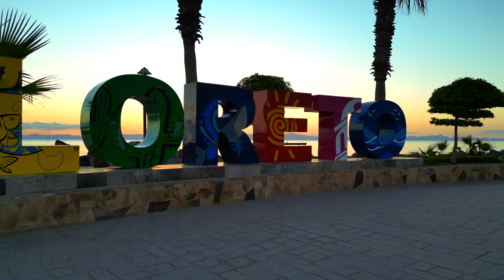Los Cabos - Loreto, Mexico : 6 Hours of 4k Drone Video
Los Cabos - Loreto Drone 4K Full : BCS, Mexico
Original 4K Drone Footage of the state of Baja California Sur, Mexico

Los Cabos - Loreto is a section of land located at the southern tip of Mexico's Baja Peninsula. This area of Mexico is rapidly growing and starting to become a world wide travel destination. This area between the Pacific Ocean and the Sea of Cortez and is known for its water cleanliness, biodiversity, and year-round sunny weather. The most popular area in this region being Cabo San Lucas, where you can find the Arch, Medano Beach, and the Cabo San Lucas Marina. However, the rest of the Baja Sur is largely unknown by most and has some breathtaking views. So join me, and we will explore from Los Cabos to Loreto from a birds eye perspective. Now sit back and relax, while I show you the beautiful place I get to call home, The Baja California Sur!

Featured Areas of BCS::
00:00 - San Jose del Cabo
1:29:48 - The East Cape
1:56:42 - Cabo Pulmo
2:16:52 - Los Barriles
2:16:52 - Buena Vista
2:34:30 - La Ventana
3:18:20 - La Paz
3:56:00 - Loreto
4:40:36 - Todos Santos
5:13:37 - Cabo San Lucas

and includes views of:
Hotel California
The Arch at Cabo San Lucas
Cabo Pulmo National Park
Cabo San Lucas Marina
San Jose del Cabo Marina
Crania Los Cabos
Pacific Ocean
The Sea of Cortez (Also known as The Worlds Aquarium)

DISPLAY THIS IN YOUR BUSINESS SETTING TO PUT YOUR CUSTOMERS IN A MORE POSITIVE MOOD AND TO CREATE BEAUTIFUL AMBIANCE.
Designed for use as a calming background, usable in any situation or circumstance.

To request a free license quote to use these videos in your business or organization, contact
AVAILABLE FORMATS & WATERMARK/AD FREE VIEWING OPTIONS

All video in this compilation is original and is the sole property of OTB Photography.
All music used in this video is purchased, licensed, and I have the rights to use it.
CINEMATOGRAPHY CREDITS:
OTB Photography
EQUIPMENT:
DJI Phantom v4, GoPro Hero8 Black, DJI Mavic Mini